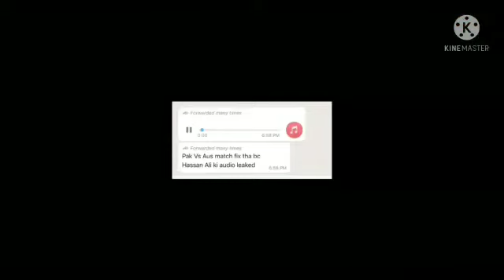Ajju bhai vs Amit bhai fake fight Noob Free Free scam